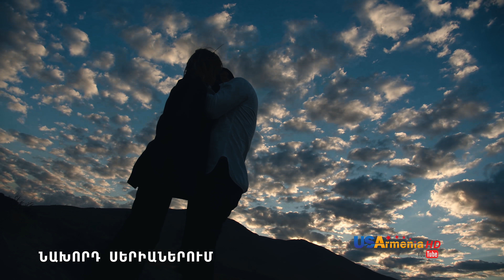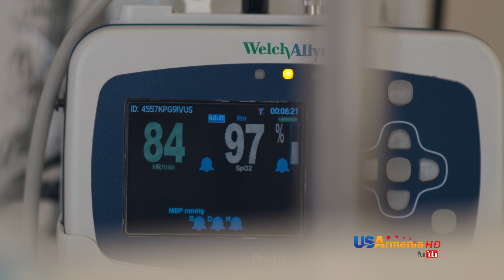Xabkanq /Խաբկանք- Episode 57